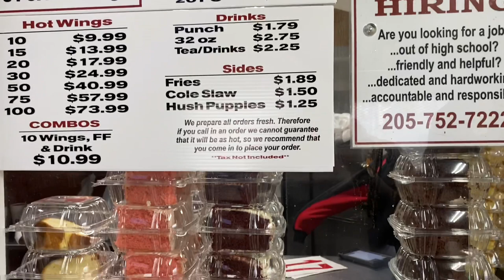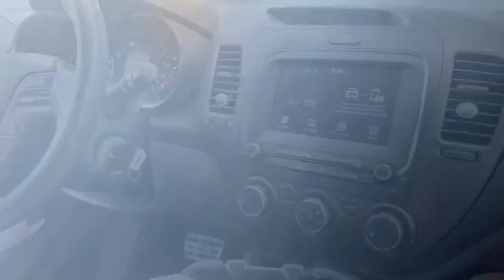A Day In The Life with Me and My Mom🤞🏽❤️| Nail Shop💅and Food Run🍗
HAVE A SAFE AND BLESSED DAY😘